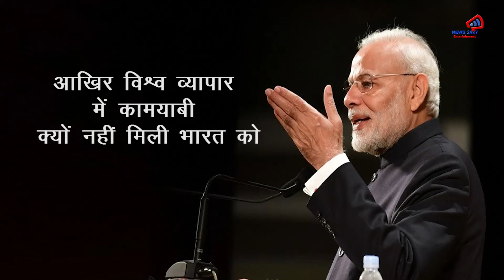प्रकाश के. रे. की नज़र से: मोदी सरकार पर विदेशी देश भरोसा नहीं कर पाए. Part-2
'अच्छे दिनों की तलाश' की इस कड़ी के दूसरे भाग में वरिष्ठ पत्रकार प्रकाश के रे बता रहे हैं कि पीएम मोदी ने विदेशी दौरे के जरिए बहुत प्रयास किया कि फॉरेन इन्वेस्टमेंट मजबूत हो, लेकिन विजन न होने के कारण विदेशी निवेशकों का भारत में कोई उत्साह नजर नहीं आया.

'अच्छे दिनों की तलाश' की इस कड़ी के अंतिम  भाग में रविवार को प्रकाश कुमार रे से  मोदी सरकार की कार्यशैली और सरकारी संस्थाओं के लिए बनाई गई पॉलिसी के विषय में विस्तार से चर्चा हुई.